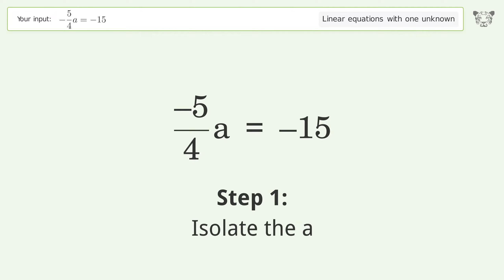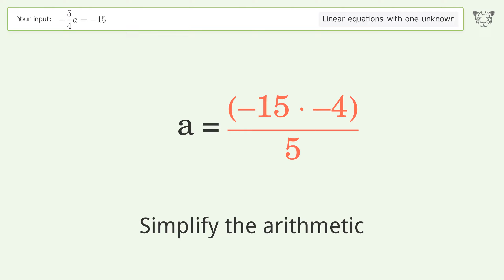Solve -5/4a=-15: Linear Equation Video Solution | Tiger Algebra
Struggling with -5/4a=-15? Watch our step-by-step video on Tiger Algebra to master this linear equation effortlessly.